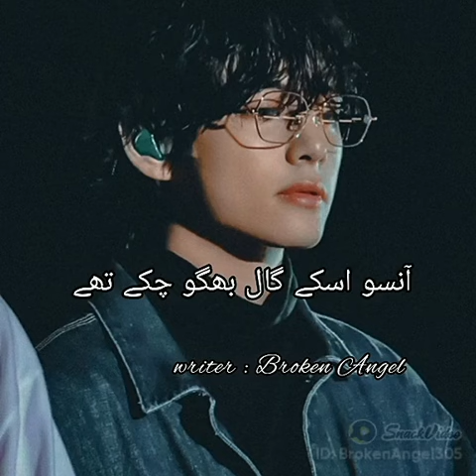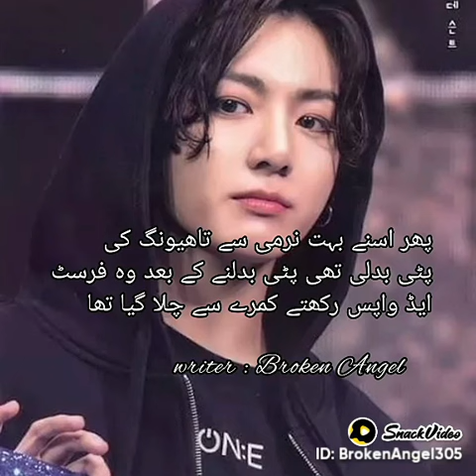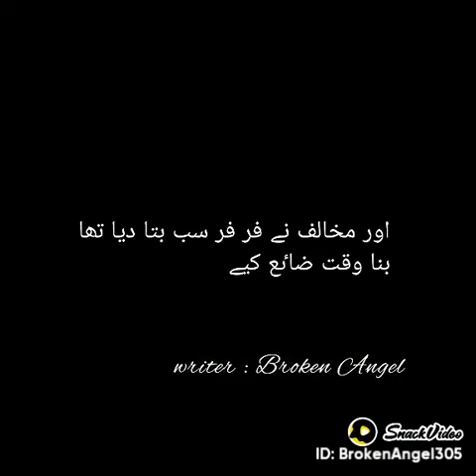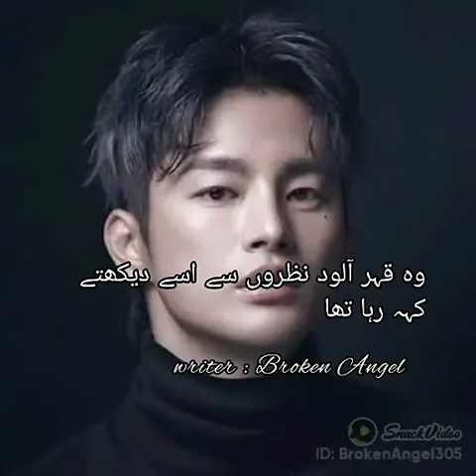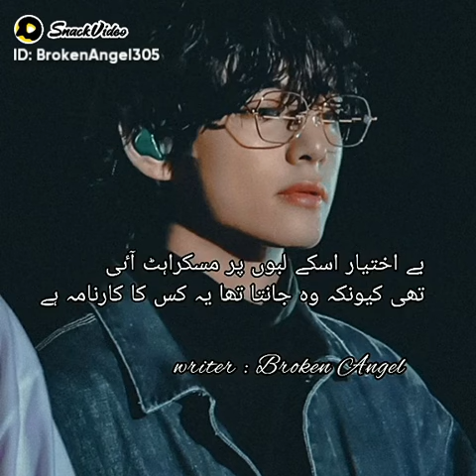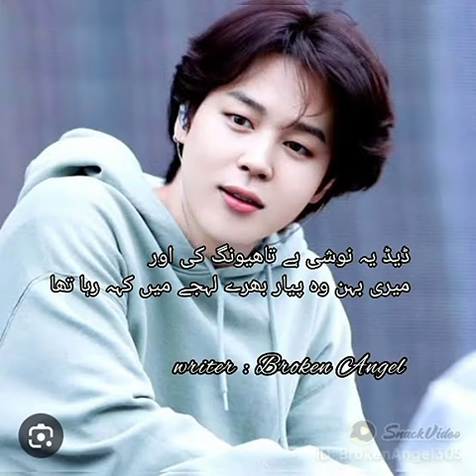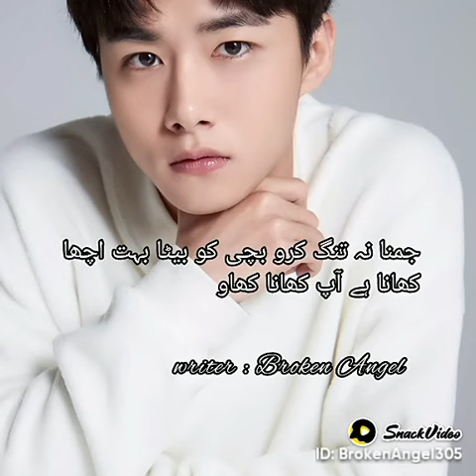Love with Artist part : 20 bts btsarmy 💜